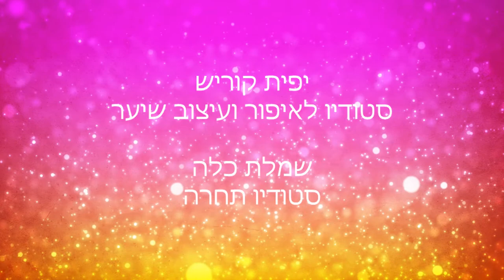מזל טוב לשימרית | יפית קוריש - מאפרת ומעצבת שיער / yafit koresh - hair&makeup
יפית קוריש החלה את דרכה בתחום האיפור ועיצוב השיער כבר בשנת 2003.
בתחילת דרכה החלה בלימודי איפור בבי"ס לאיפור "ירין שחף" ובבי"ס לעיצוב שיער "שוקי זיקרי".
כיום יפית בעלת תעודת מאסטר בינלאומי, ודואגת כל הזמן להתעדכן ולהתחדש בכל תחומי
 האיפור והשיער אצל מיטב  המאפרים ומעצבי השיער בארץ ובעולם.

כחלק מהיותה מורה ומדריכה בכירה בבי"ס לאיפור "ירין שחף" משנת 2005, רכשה יפית ניסיון
רב בהעברת שיעורים וסדנאות איפור ולאורך השנים ליוותה והדריכה מאות תלמידים אשר עוסקים בתעשיית האיפור.
כמו כן, יפית משמשת כמנהלת פורום איפור וטיפוח באתר Beok.

יפית בעלת סטודיו לאיפור ועיצוב שיער הממוקם ביהוד,
הנותן שירותי איפור ועיצוב שיער לכלות, מלוות ולאירועים שונים,
קורסים מקצועיים והשתלמויות בנושא איפור ותסרוקות וסדנאות איפור אישיות וקבוצתיות לנשים מן השורה.
כמו כן, יפית יוצאת לאפר ולסרק לקוחות גם במקום על פי בחירתן.

מלבד תחום הכלות והאירועים, יפית מאפרת ומסרקת גם בתוכניות טלוויזיה, פרסומות, תאטרון, קטלוגים,
הפקות אופנה, קליפים מוסיקליים ועוד.

יפית מאמינה שעל איכות לא מתפשרים, ולכן היא משתמשת במוצרים הנחשבים
המובילים בתחומם במושגים של עמידות, איכות ויוקרתיות כמו "MAC"  "מדינה מילאנו"  "Estée Lauder"
ועוד מגוון חברות מקצועיות, כל אלו על מנת ליצור מראה עמיד וזוהר.

יפית מתמחה ביכולת ליצור עבור כל אחת את המראה הייחודי והמושלם עבורה תוך התייחסות
למבנה הפנים, עיצוב הבגד ואופי האירוע.

יפית מאמינה שיום החתונה צריך להיות יום מפנק ורגוע ולכן היא מקבלת רק כלה אחת ביום,
על מנת לתת לה את מלוא תשומת הלב ולהיות גמישה ללוח הזמנים שלה.

לסרטונים נוספים הרשמו לערוץ שלי

YAFIT koresh started out in makeup and hair design already in 2003.
Initially started studying makeup in makeup school "Yarin Shahaf" and hair design at "Zikri markets."
Today YAFIT a certified Master of makeup International, and Verifies all the time to catch up and innovate in all areas
   of Makeup and hair with the best make-up artists and hair stylists in the world.

As part of being a teacher and a senior instructor at the Makeup School  "Yarin Shahaf" Since 2005, acquired YAFIT experience
In Teaching makeup classes and workshops  and over the years accompanied and guided hundreds of students who are engaged in the makeup industry.
Also, YAFIT serves as director of makeup Forum at Beok site.

YAFIT have a  Makeup and Hair Design Studio located in Yehud,
 that providers  hair and makeup Service  for brides, Bridesmaids and various events,
Professional courses and seminars on the subject of make-up and hairstyles and make-up workshops, personal and group of women.
Also, YAFIT  arives to customers  place according to their choice.

Besides brides and field events, YAFIT makeup and combing also television programs, commercials, theater, catalogs,
Fashion shoots, music videos, music and more.

YAFIT believes that quality is not compromised, so it uses in products considered
Leading their field in terms of durability, quality and prestige as the "MAC" , "Estée Lauder"
And a variety of professional firms, each of these to create a durable and glamor.

YAFIT specialized ability to create for each one a unique look and perfect with reference to
, garment design and nature of the event.

YAFIT believe the wedding day should be a day of pampering and calm so she gets only one bride for a day,
To give her her full attention and be flexible to herTime.